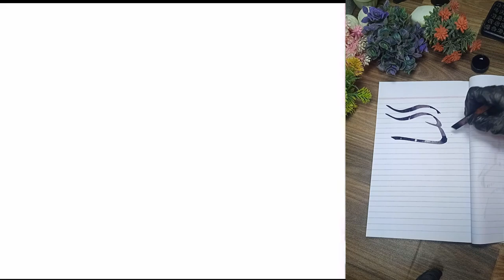Qasida Burda Sharif Imam Sharf Ud Din Busiri Ka Waqia _ Raza Saqib Mustafai اردو _ हिंदी